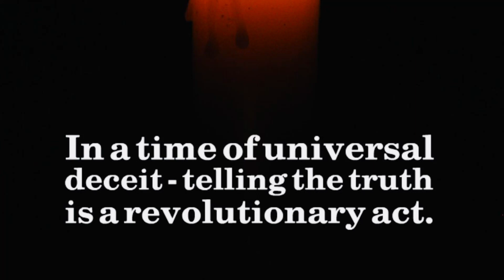Napoleon and Women in Portuguese, 884-921.